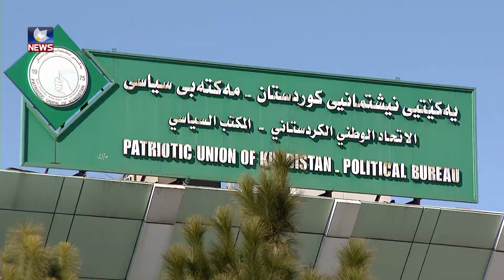کەسوکاری شەھیدانی یەکێتی لە گەرمیان داوای بەستنی کۆنگرە دەکەن